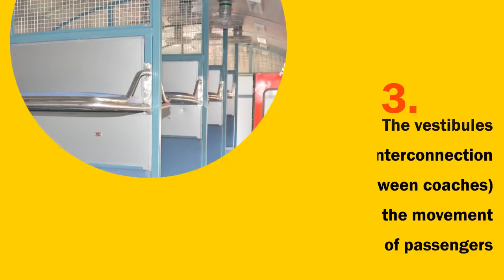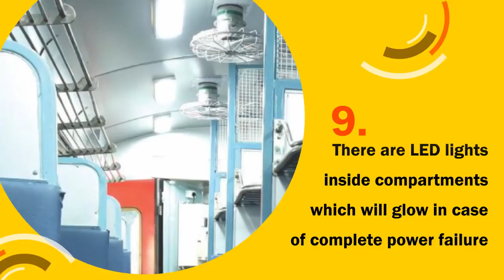Key Features Of Antyodaya Express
Antyodaya Express are completely Unreserved/General coaches designed by Indian Railways. These are going to be overnight trains. Antyodaya Express was proposed in 2016 Railway Budget of India to operate on peak routes having more rush. The trains is completely general coaches trains designed by Indian Railways with features of LED screen display to show information about stations, train speed etc. Vending machines for tea, coffee and milk, Bio toilets in compartments as well as CCTV cameras as well as facility for potable drinking water and mobile charging points and toilet occupancy indicators.

THIS CHANNEL is dedicated to show bird-view performance of Indian government in holistic manner by integrating all  government scheme under different ministries  in single platform and disseminate information to the  people of India.

Video credit : NEW INITIATIVE TEAM-MyGOV INDIA
JAI HIND